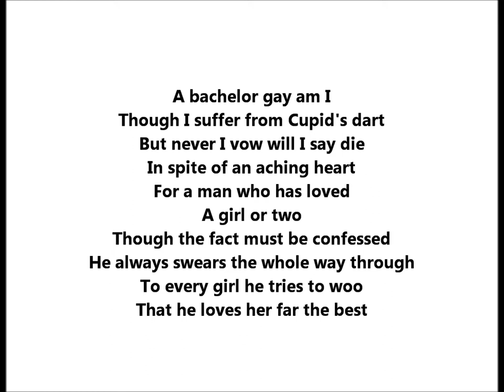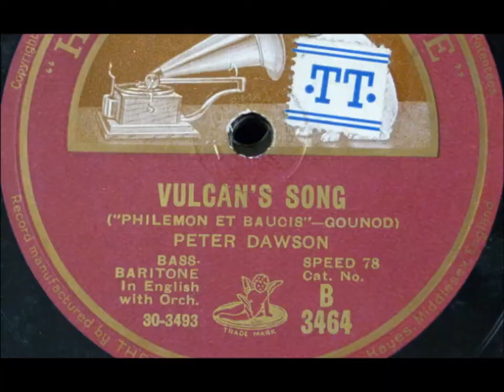Peter Dawson “A Bachelor Gay” LYRICS = song from The Maid of the Mountains," music by James W. Tate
The song is from The Maid of the Mountains."

Music is by James W. Tate.

Peter Dawson sings “A Bachelor Gay”

A bachelor gay am I, though I suffer from Cupid's dart
But never I vow will I say die in spite of an aching heart
For a man who has loved a girl or two though the fact must be confessed
He always swears the whole way through
To every girl he tries to woo
That he loves her far the best:

At seventeen he falls in love quite madly with eyes of tender blue
At twenty-four he gets it rather badly with eyes of a different hue
At thirty-five, you'll find him flirting sadly with two or three or more
When he fancies he is past love
It is then he meets his last love
And he loves her as he's never loved before.

A girl as you've heard of old, is a kind of a paradox
She changes her mind more times I'm told than ever she does her frocks.
And a man's like a moth around a flame for it's nearly always found
He burns his wings but all the same
The nicest part of Cupid's game
Is fluttering round and round:

Peter Smith Dawson, born on January 31, 1882, in Adelaide, South Australia, was one of his generation's most versatile singers.

He made superb records of operatic arias, oratorio solos, sentimental ballads, upbeat popular songs, and parlor tunes.

He possessed an incredibly rich bass-baritone voice. He was deft at interpretation, and his enunciation was spectacular.

He came from a humble background. His father was Thomas Dawson, ironworker and plumber.

Peter Dawson sang as a boy soprano at a social at the College Park Congregational Church, St Peters, and was later in the St Andrew's Presbyterian Church choir.

In 1902, Dawson moved to London and studied with Charles Santley and others.

On 20 May 1905 he married Annie Mortimer Noble, a soprano with the stage name of Annette George. They had no children.

He was incredibly popular as a recording artist. He could have enjoyed more success on the stage as an opera singer had he made a stronger effort with opera companies. In 1909, he appeared at the Royal Opera House, Covent Garden, as the Night Watchman in Richard Wagner's Mastersingers of Nuremberg--one time he did appear in opera.

But he realized a career in opera would not have been nearly as lucrative as the one he chose--as a concert and oratorio singer. Making records fit perfectly with this choice. Had he been born in an earlier generation, this career of concert singer balanced with recording work would not have been available. He was born at the right time, taking advantage of recording opportunities that came his way, his voice "right" for the recording technology evolving in the years Dawson was in peak form (his voice never really declined until the 1950s).

In 1904 he made a test record for the Edison Bell Phonograph Co., and later that year began a long career (five decades) for HMV--that is, His Master's Voice.

During World War II until 1947, Dawson lived in Sydney. During the war he sang for the troops and on recruiting drives in Australia and elsewhere.

He wanted to retire after the war but the income from singing (and recording) continued to prove alluring. He continued to give his time and talent to recording studios long after others might have retired.

Dawson died on September 27, 1961, in Sydney.